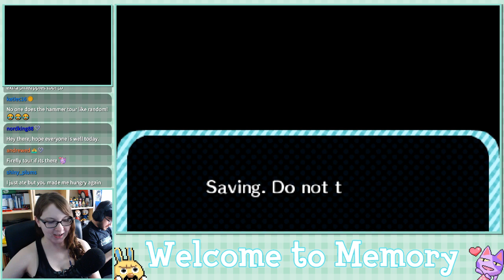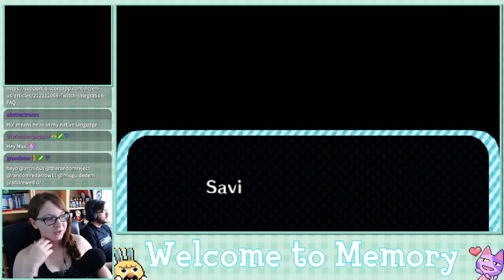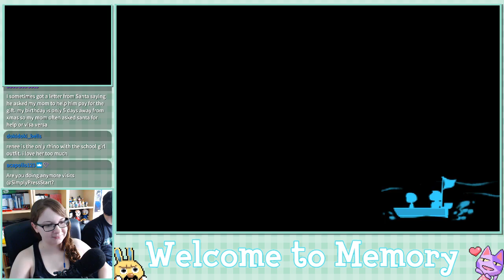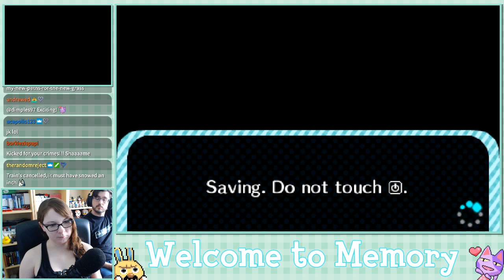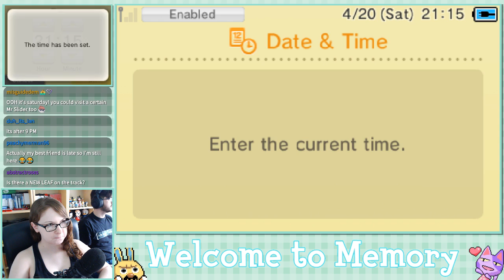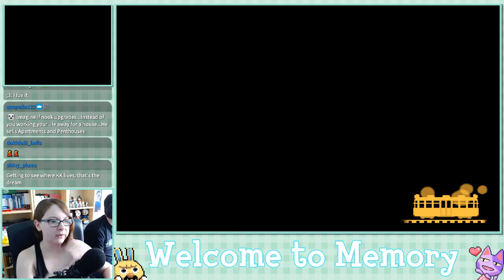Welcome to Memory - Animal Crossing New Leaf Welcome Amiibo Live Stream - Ep. 57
Town Info:
Name:Memory
Created: 12/26/2018
Mayor: Crystal (me, duh!)
Town Tune: gGFEFE_c gacFCBCG (You can listen to it during Ep. 2)
Dream Address: 4B00-0136-CABD
Friend Code: I no longer give this out, my list is full!